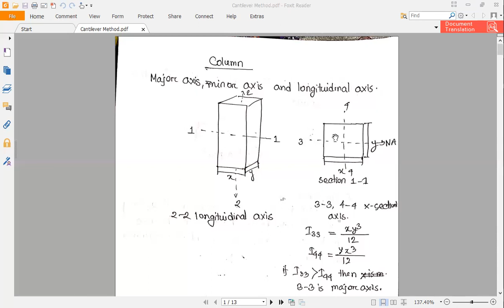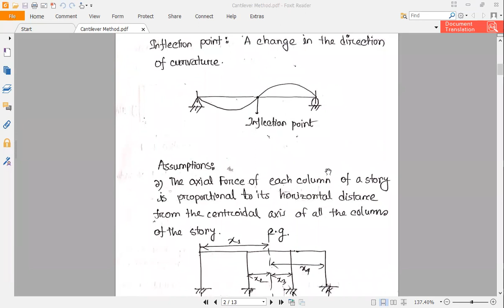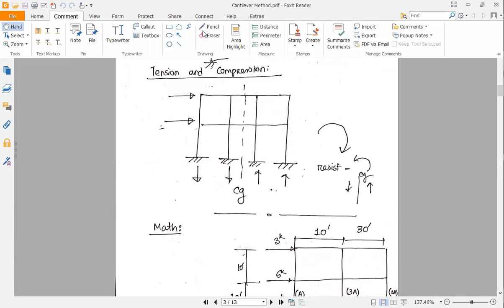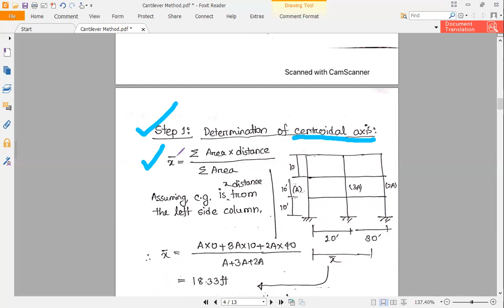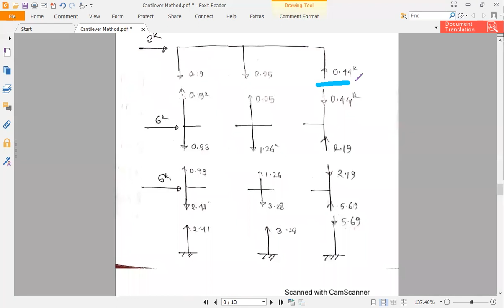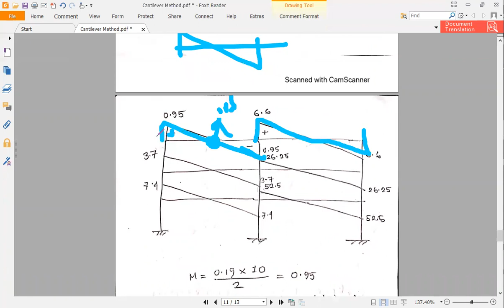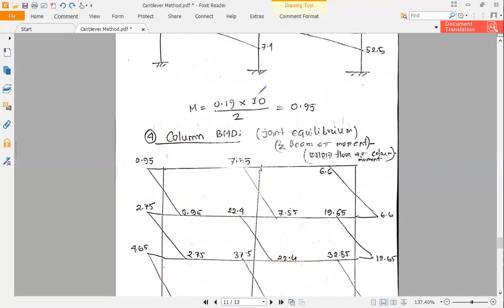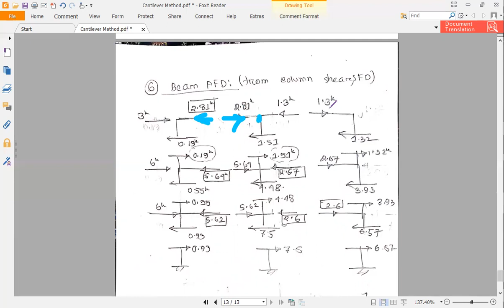Cantilever Method (Analysis of Multi-storied Structures by Cantilever Method)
Lateral Load Analysis by Cantilever Method